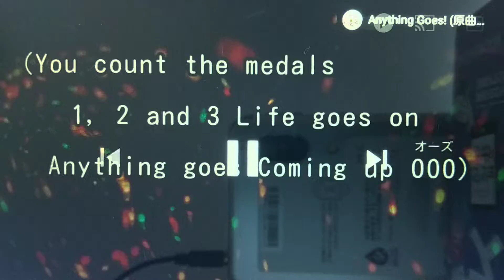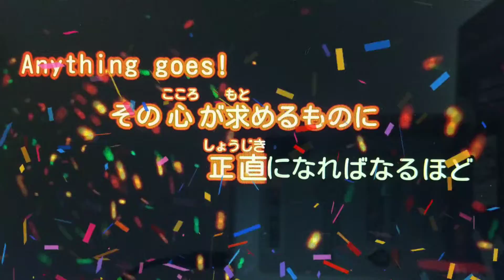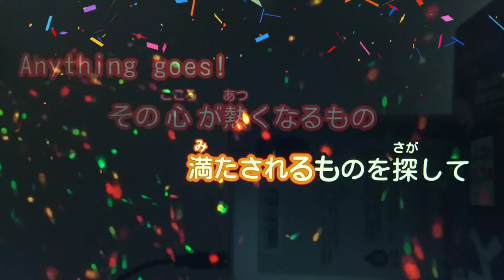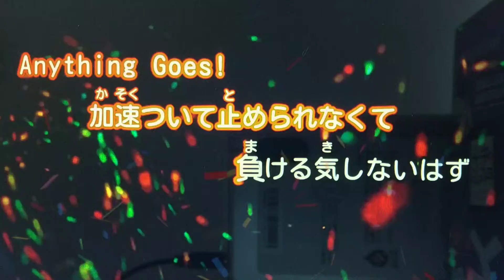仮面ライダー オーズのAnything Goes!(大黒摩季さん)を、歌ってみた。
仮面ライダー オーズ、大好き😆❤️

オーズは、2010年9月〜2011年8月に放送された、平成仮面ライダー12作品目です。

このAnything Goes!は、2010年 11月7日に発売されました。

ずっとこの歌を歌いたかったのですが、なかなかカラオケ音源が無く、何度かリクエストしていたら、作っていただけました！😆
ありがとう、カラオケ歌っちゃ王さん😍😍

オーズは、当時息子が小さい時にハマって家族で見ていて、ベルトや武器やメダルを、めちゃめちゃ集めてました！⤴️😆

そして去年の10周年の、「オーズ10h 復活のコアメダル」も観に行きました！！

今回は、スペシャルゲスト！！😆✨

仮面ライダー Wの「W-B-X」の時も、一緒に歌ってくれた、心優しきフォロワー様(名前は非公開)←わかる人はわかるw
が、カッコよくラップを歌ってくださいました！！！

めちゃめちゃカッコイイ😍😍😍

ありがとうございましたm(_ _)m

感謝感謝です😌💕

(実は打上花火の米津玄師さんのパートも、この方に歌っていただいております😆)

全部スマホでやった、MIXなしの生声ですが、うっすらと私はハモリも歌っています😊

ぜひせひ、聴いていただけると嬉しいです(⁠ ⁠ꈍ⁠ᴗ⁠ꈍ⁠)✨

　　カラオケ歌っちゃ王さん

🟡関連動画🟡

　💟仮面ライダー W　/　W-B-X

　🎵前回の歌動画🎵

　　ウタカタララバイ　/　Ado

他にもサビだけが聴けるショート動画もあります😄🎶